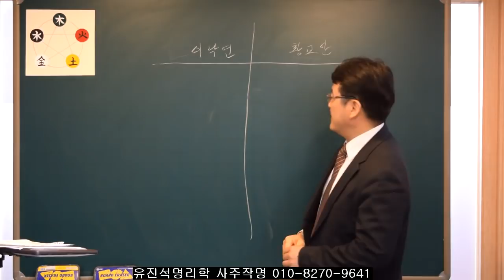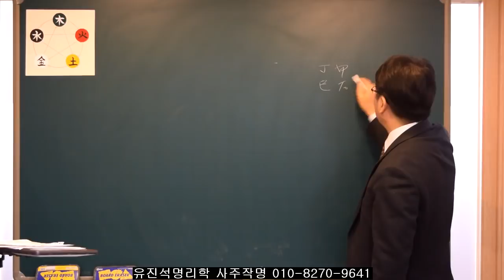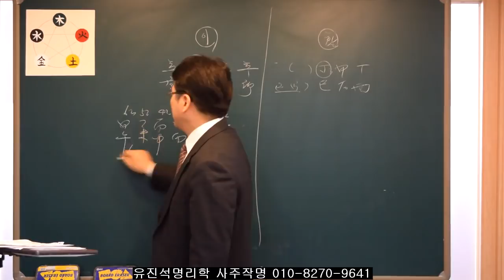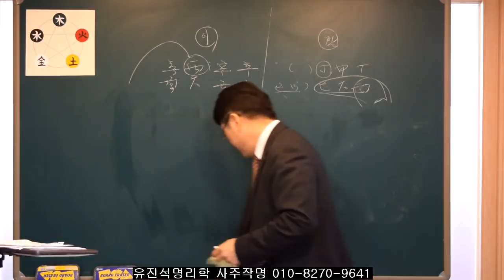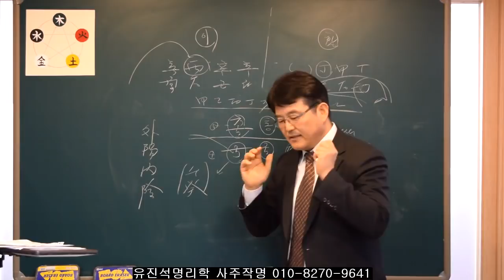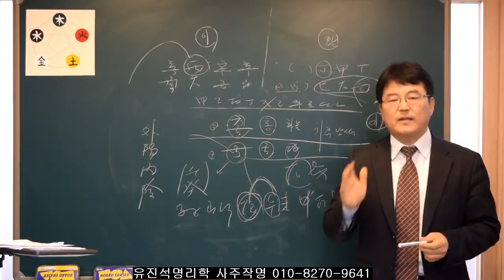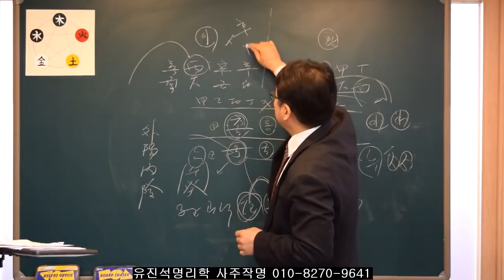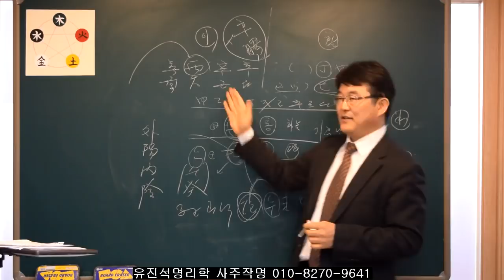이낙연, 황교안 4.15종로총선 누가 당선 가능한가? -2부- 유진석명리학강의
유진석명리작명연구소. 작명/개명/택일 전문상담